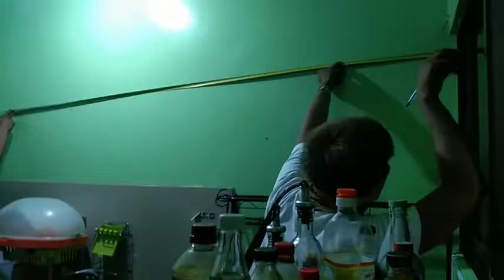sukat muna mga ka Julz hanging cabinet 🥰